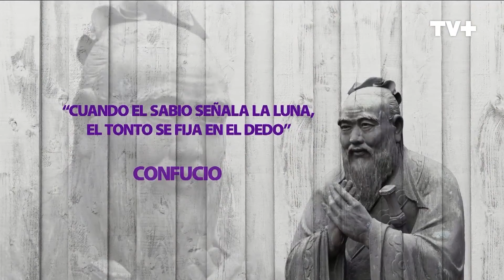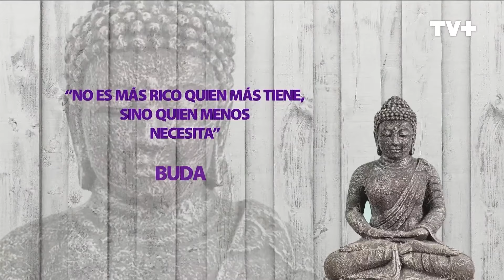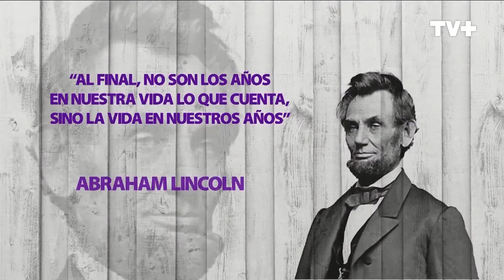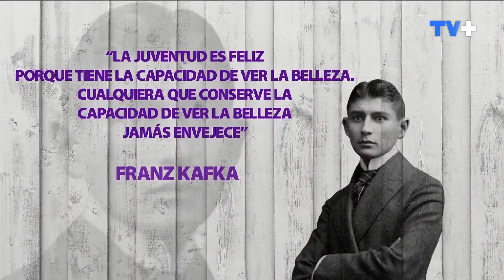Mija | 11 de Marzo de 2024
En este capítulo de Mija, conversamos sobre salud, belleza y bienestar. Con Paula Alcalde discutimos sobre la importancia del diálogo interno y las maneras de incrementar nuestra autoestima mediante esta práctica. Además, Valeria Riquelme, nutricionista integral, nos da sus consejos para prevenir la inflamación causada por las comidas.
Esto y mucho más en Mija, lunes a viernes desde las 15:30 hrs. solo por TVMAS.